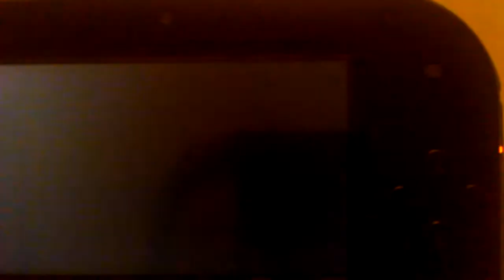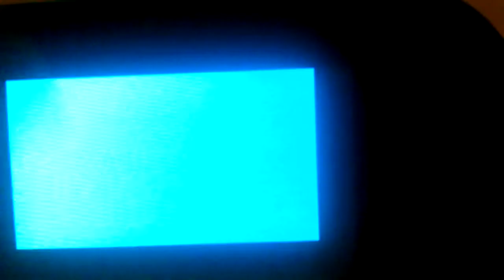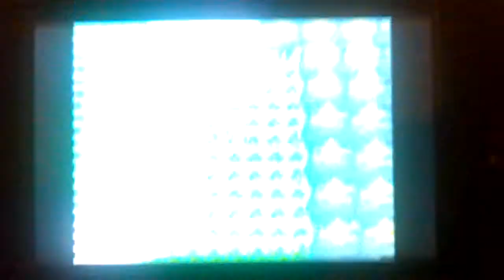[SHTC-2014][ShinyHunting☆10][DPP] Lixy/Shinx Shiny !